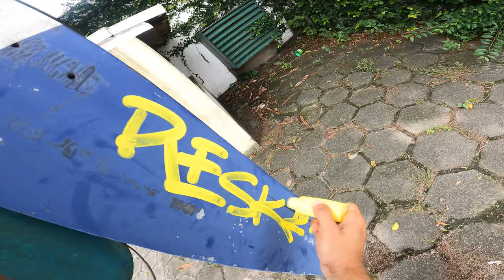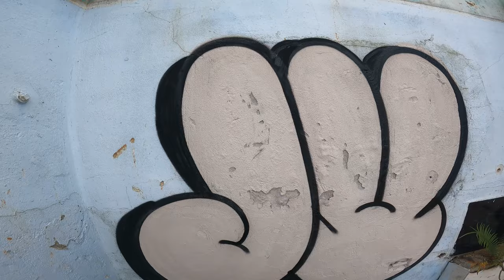Graffiti Tagging & Bombing Mission 41 crazy religious guy mad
Writing RESK12 around Bahia, Mariscal and other cities from south of Brasil. Throwups and tagging for mission 41, shout out to Neguink for the mops and Parte for the session. And peace to the crazy religious guy telling me to stop painting the streets and accept Christ.